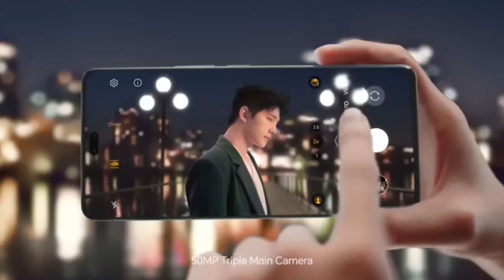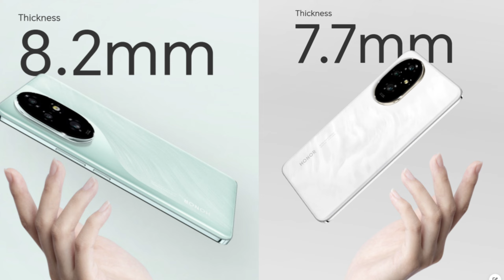Honor 200 Series ⚡ Honor 200 Pro 5G |The Portrait Master| Best camera phone under 40k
👉 Hello Dosto kaise ho sab..!
Aaj ke video me maine Upcoming Honor 200 series ke bare me details me btaya hai Specs, price and all details sab kuch aapko is video me milega and i must say please wait for it.

|| Thanks ||